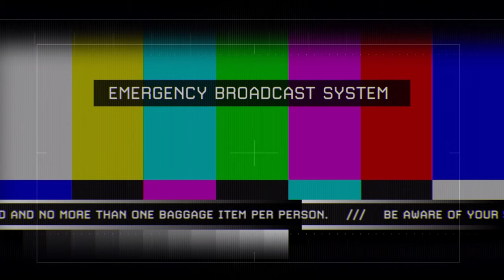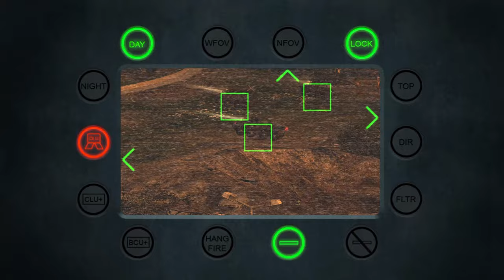The Washington D.C. Under Attack - U.S.A. | COD Modern Warfare 2 - Part 11